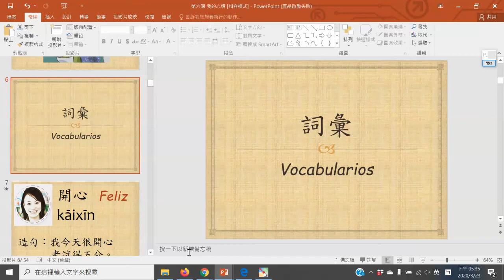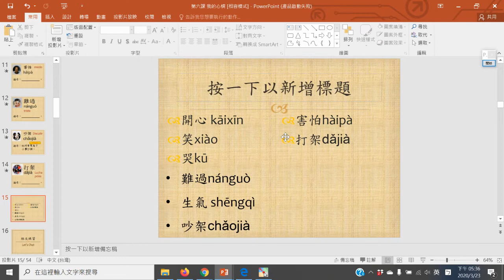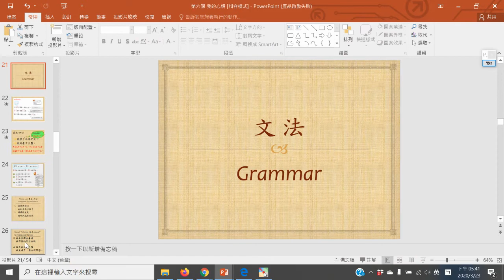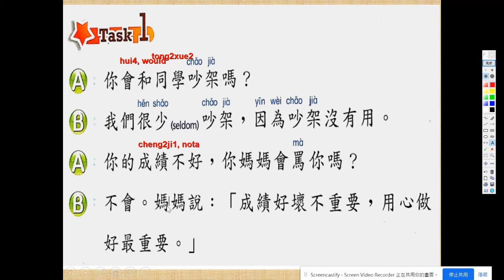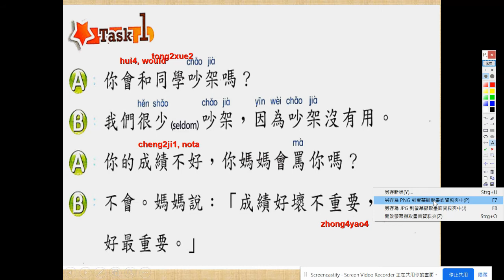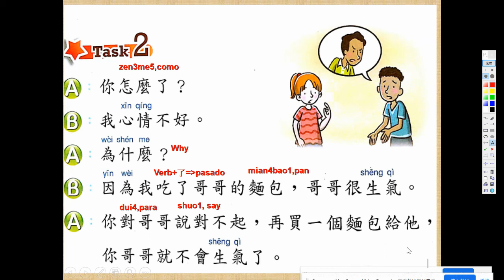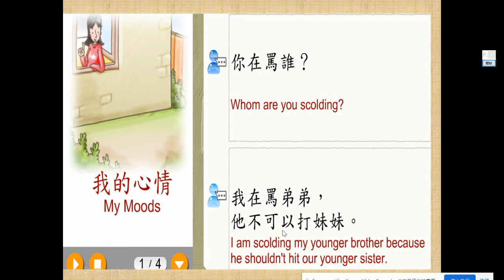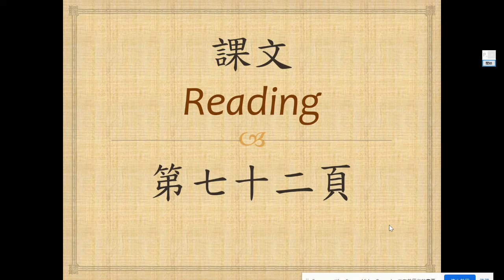X_L6_Dialogo